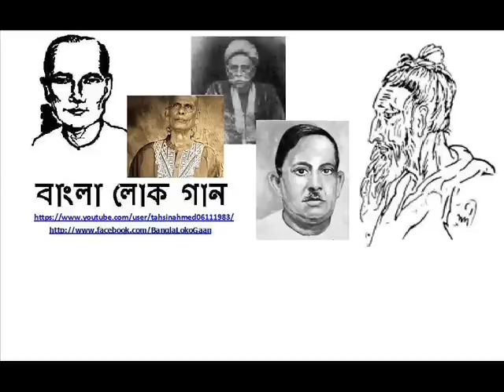Siraj Ali - Oporadhi Hoileo Ami Tor (Bari Siddiqui)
সিরাজ আলি - অপরাধী হইলেও আমি তোর (বারী সিদ্দিকী)

আমি তোর পিরীতের মরা
তুই চাইয়া দেখনা এক নজর বন্ধুরে
অপরাধী হইলেও আমি তোর।।

আমায় যদি দাও তাড়াইয়া
এমন জায়গা নাইরে গিয়া
এই অভাগার জুড়াইতাম অন্তর
তুমি যদি ভিন্ন বাস
আমি তোরে কইনা পর।।

কত দুঃখ আমার বুকে
দেইখা হাসে পাড়ার লোকে
তর কি নাই কলঙ্কেরই ডর রে বন্ধু
আমি যদি যাই মরিয়া
কে করবে তোরে আদর।।